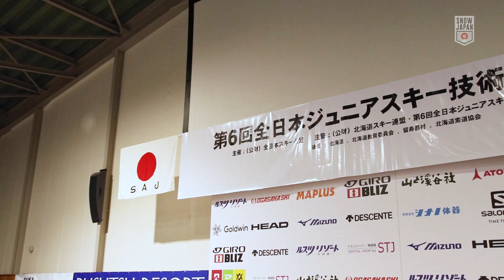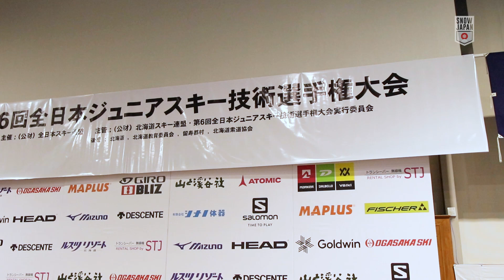【ナショナルデモンストレーター #50】第６回 全日本ジュニア技術選手権大会 vol.2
2022年3月20日・21日に行われました、第６回 全日本ジュニア技術選手権大会。

ナショナルデモンストレーター、丸山貴雄デモが前走として参加。

「ジャッジされる」ということにどう向き合うか
滑りの幅を広げるにはどうするか
大会の緊張はどうするか

インタビューを通じて基礎スキーヤーとしての心構えをお伝えします。